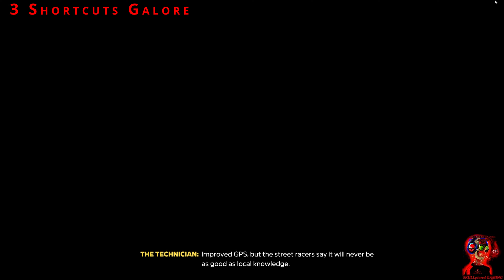FORZA HORIZON 5 All Test Driver Horizon Street Scene Missions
Forza Horizon 5 Campaign Walkthrough until the last part will include the full Forza Horizon 5 Gameplay on PC. This Forza Horizon 5 Gameplay is recorded on PC and will include the full game.

Forza Horizon 5 is a racing video game developed by Playground Games and published by Xbox Game Studios.  Your Ultimate Horizon Adventure awaits! Explore the vibrant and ever-evolving open world landscapes of Mexico with limitless, fun driving action in hundreds of the world’s greatest cars.